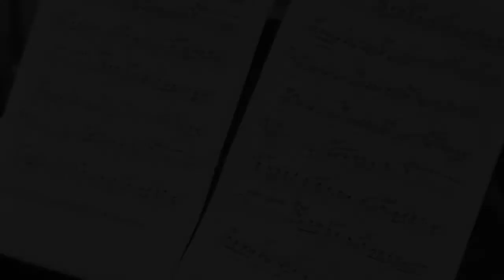The Sidewalk Quartet @ Pizzeria Mediterranea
Concerto "The Sidewalk Quartet" alla Pizzeria Mediterranea - 2 giugno 2013